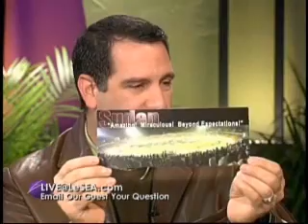Harvest Program - Part 2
Marilyn and Sarah on the Harvest program - part 2.